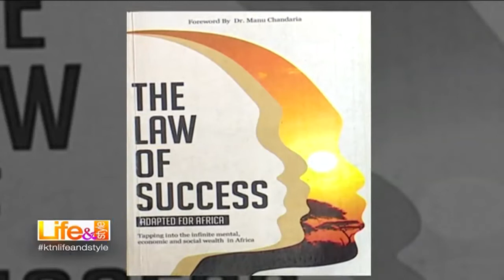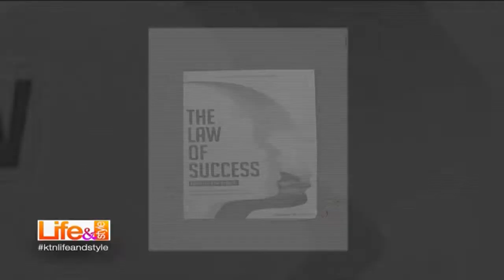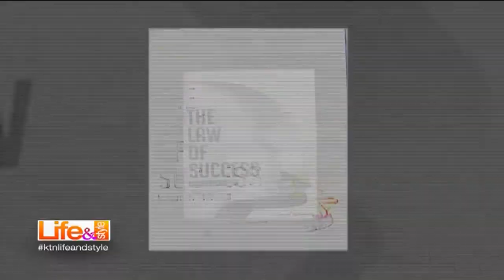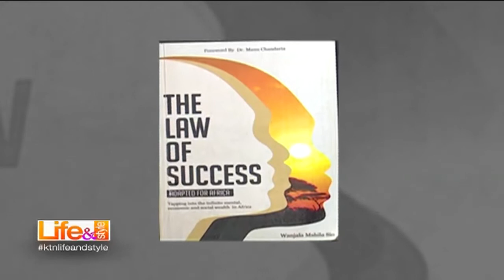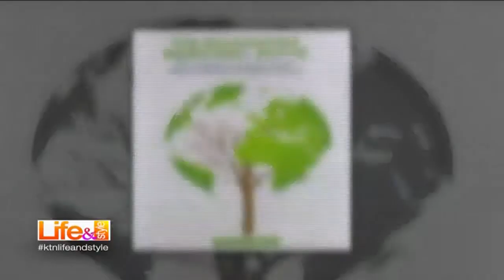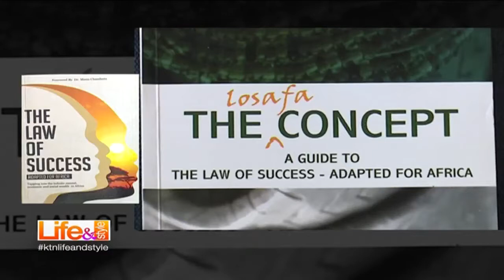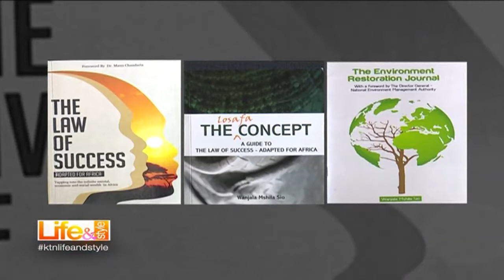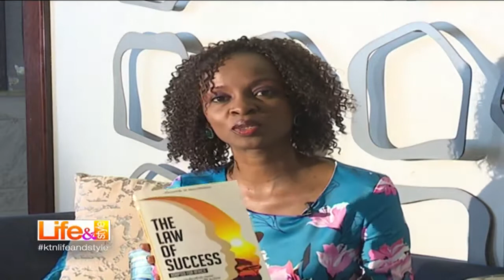Life and Style: Books and Blogs with Catherine Mwangi - 23/2/2017